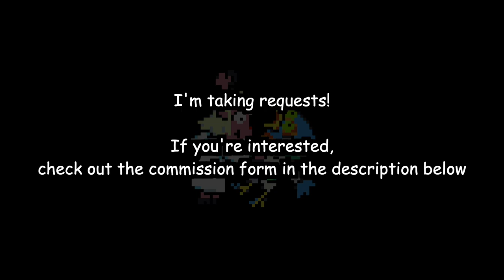"Berdly" but it's JAZZY 🎷 (8-bit Deltarune)